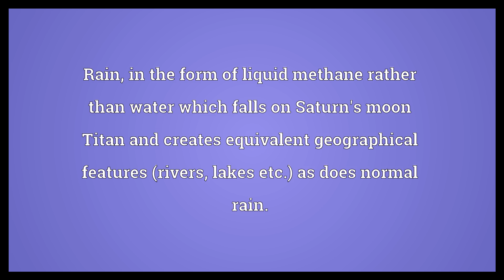Methane rain Meaning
Video shows what methane rain means. Rain, in the form of liquid methane rather than water which falls on Saturn's moon Titan and creates equivalent geographical features (rivers, lakes etc.) as does normal rain..  Methane rain Meaning. How to pronounce, definition audio dictionary. How to say methane rain. Powered by MaryTTS, Wiktionary